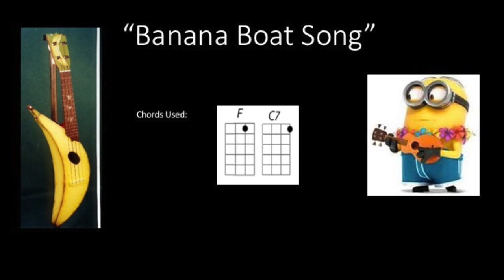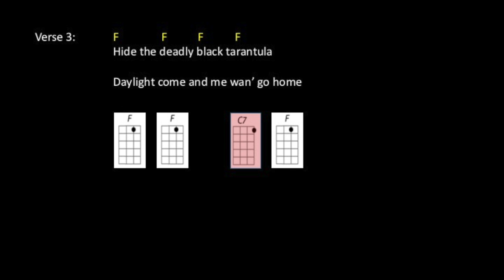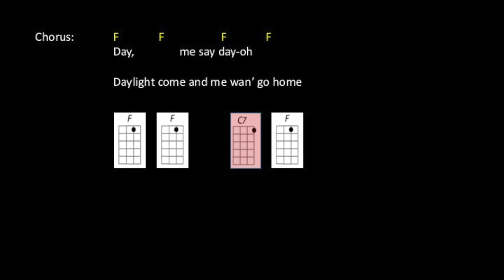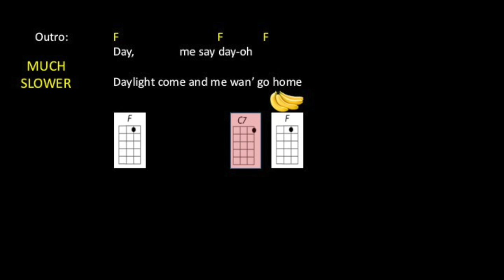Banana Boat Song Uke Play Along for YOUNG CHILDREN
This video works as a call and response between teacher and students.
Students play on "Daylight come an' me wanna go home."
Students use modified F chord and the C7 chord.

(This video replaces an earlier upload. I found a mistake in the earlier version.)